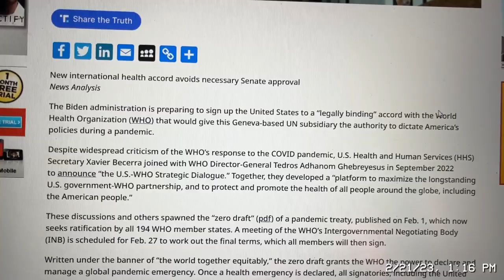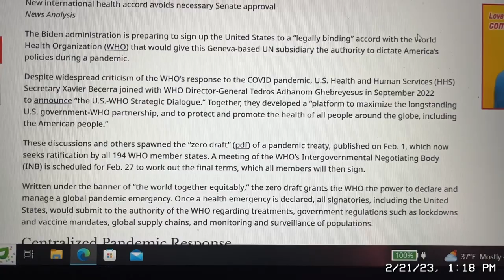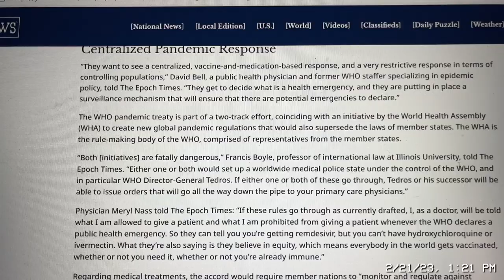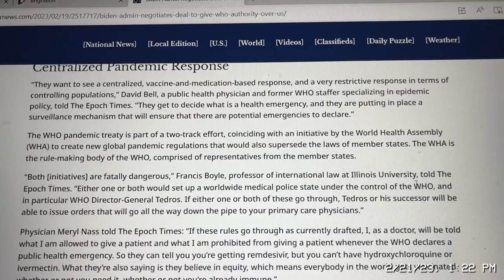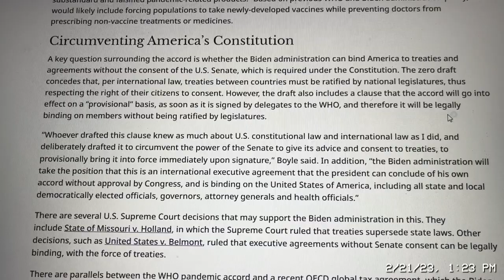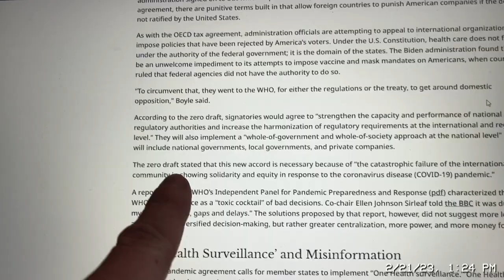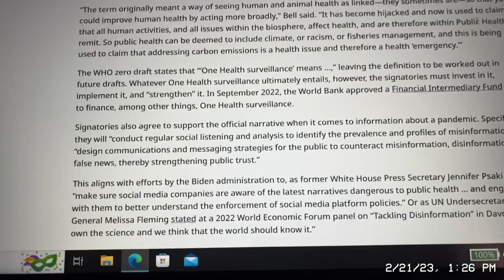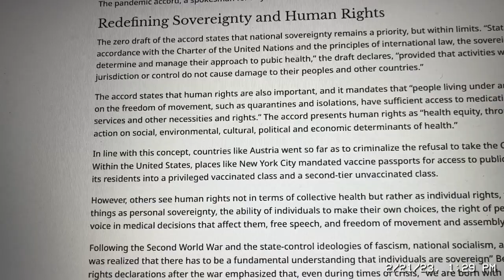February 27th. The end of America?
America's CONSTITUTION and SOVERIGNTY will disappear on Feb. 27th when biden (likely) signs the USA into the WHO Global Pandemic Policy. The democrat regime can BYPASS the Senate, meaning the demented one simply signs over the US to the WHO and UN. If it happens, the US is GONE. We will be under the complete control of the globalist WHO and UN tyrants. Please share this far and wide so people can call their rep, congressmen, and senator's offices. Not sure we can stop it, but we have to try.